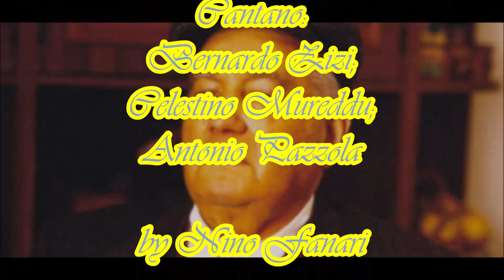Zizi-Mureddu-Pazzola, premiazione di Pepe Sotgiu: Samugheo 30 agosto 1996, Gara poetica Logudorese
Gara poetica estemporanea in occasione della festività di Santu 'Asile, in questa ricorrenza è stata consegnata una targa ricordo a Giuseppe Sotgiu di Bonorva per il 50esimo della sua prima gara a Samugheo.